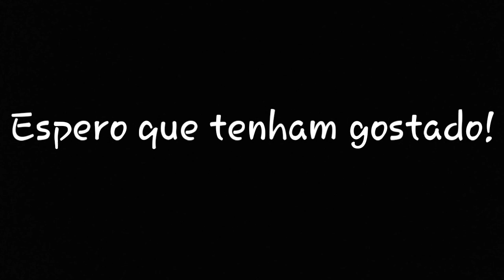Espírito Natalício!🎅🎄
E como é que é people eu sou o Migas!

Este é um vídeo onde eu mostro a minha casa com decoração natalícia e onde monstro algum tempo que passei com amigos!

Fiquem bem!

Fuii!!